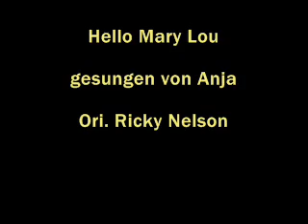Hello Mary Lou